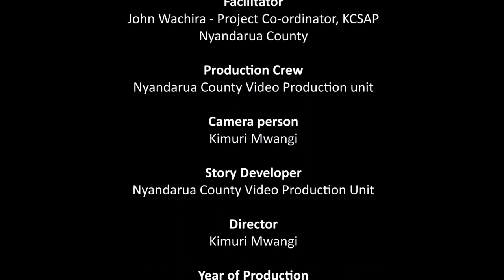Kenya Nyandarua County-Safe and effective use of pesticides in potatoes